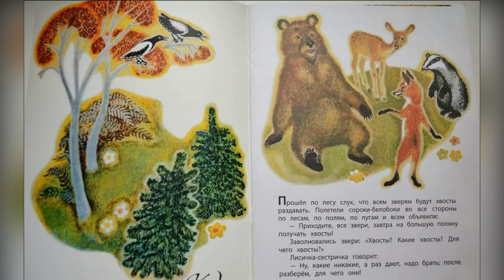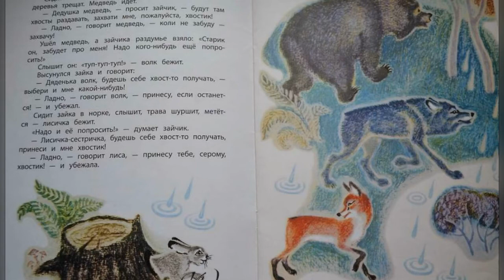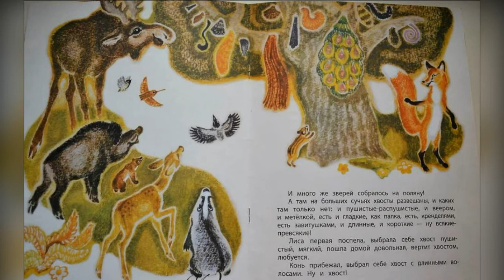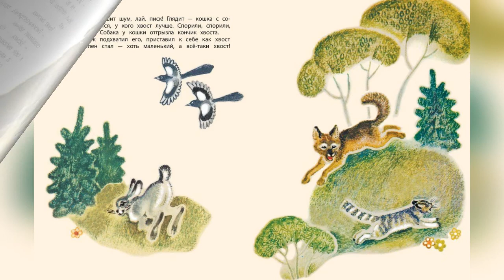Сказка хвосты [ для детей ] II Fairy tale tails [ for children ]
п о д п и ш и с ь и б у д ь в к у р с е н о в и н о к ;

Веселая аудиосказка Сказка хвосты  [ для детей ]  расскажет смешную историю откуда появились хвостики у наших лесных зверей!Приятного Вам просмотра!

p o d i w i s i b u d i v k u r s e n o v i n o k ;

Funny audio fairy tale Tails [for children ] tells a funny story about the tails of our forest animals!Enjoy your viewing!